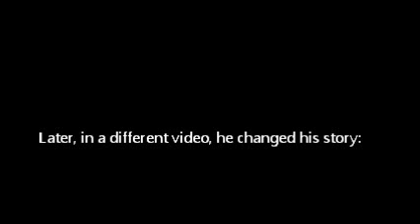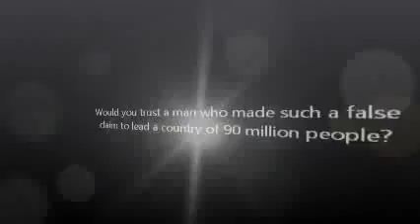President Morsi & NASA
Morsi and nasa